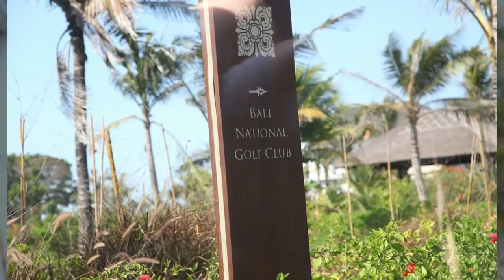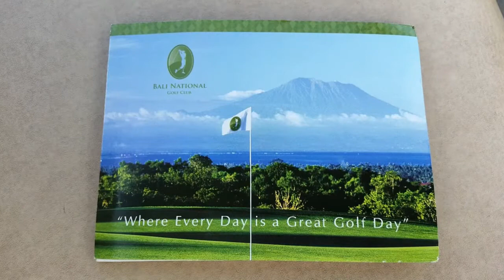#0185 ◆★ 발리 내셔널 골프 클럽, 골프여행, 골프장(2)투어 인도네시아 ▷ 2015/08 * 인도네시아, , #08/01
★ 발리에서 공 한번 치고 왔습니다. ★

발리 내셔널 골프 클럽

인도네시아
발리에서 공한번 쳐보고 싶어서 왔습니다.
좀 더 솔직하게
발리에서 공치고 왔다고
자랑 한번 해보고 싶어서...

근데 너무 더워서.
한국에서 날씨좋은 봄, 가을에 라운딩이
더 좋습니다.
그래도 같이 가신분들이 좋아서
즐거운 라운딩 이었습니다.

나 발리가서 공치고 왔어.

골프장투어 (2)

ㅡㅡㅡㅡㅡR.P.
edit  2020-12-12